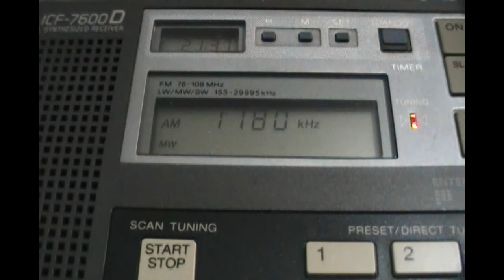CX118 La Voz de Artigas (Artigas, Uruguay) - 1180 kHz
Reception of CX118 La Voz de Artigas (Artigas, Uruguay, 1180 kHz, 499 km) by CX2ABP & CX1BP in a DX-weekend in Jaureguiberry, Uruguay (GF25hf). March 18, 2012 at 0035 UTC.

Receiver: Sony ICF-7600D. Antenna: random wire.